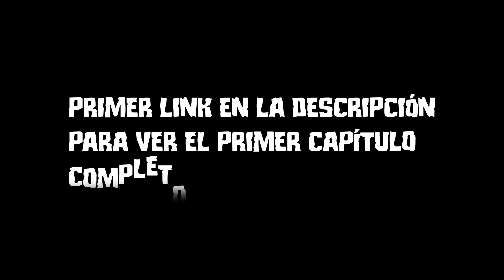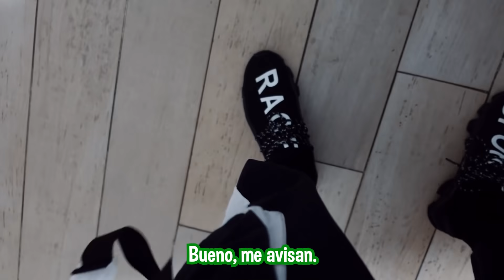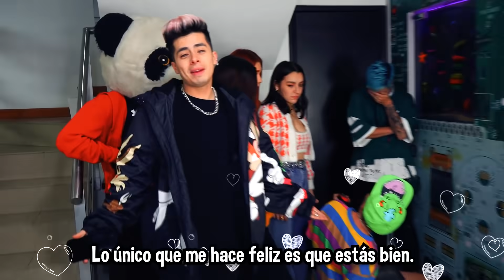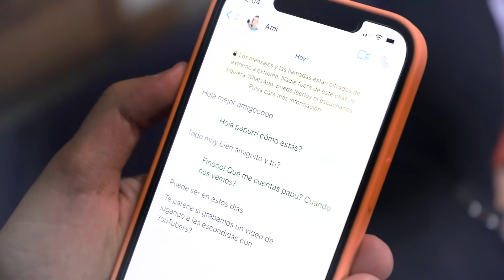Yolo desapareció y tenemos que encontrarlo...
Yolo desapareció, y estamos muy preocupados.